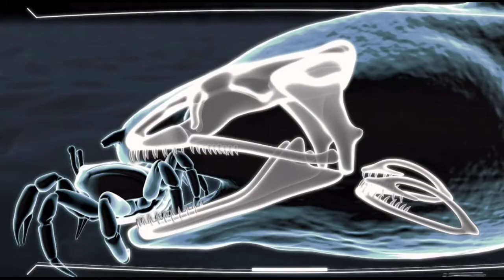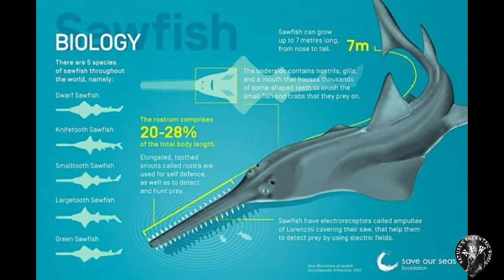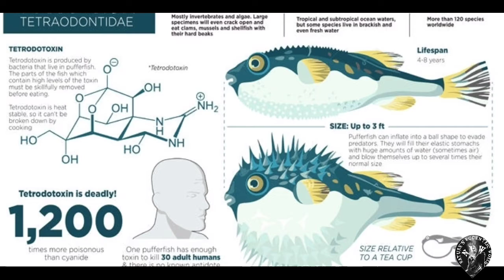TOP 10 DEADLY/DANGEROUS FISHES IN THE WORLD in hindi||رنیا کے دس سب سے کطرناک مچھلیا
More than 70% of our planet is covered by a water in the form of ocean, sea, lakes , rivers, etc.
But we don't have explore the oceans more than 5%,  creatures in oceans & sea's are quite productive but too dangerous & deadly also, though it appears too beautiful.

River monsters
net Geo
animal planet